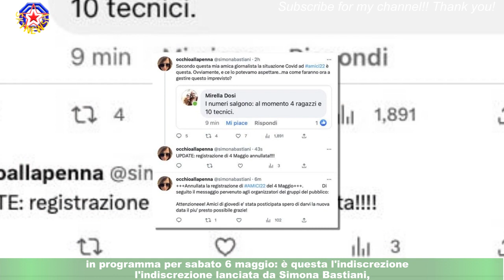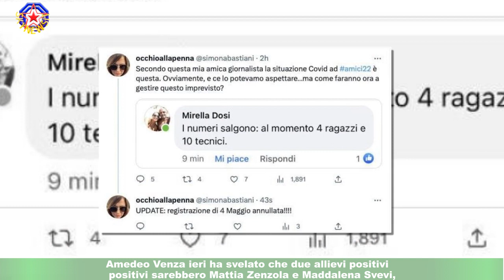Covid ad Amici 22: 'Annullata la registrazione Semifinale, i positivi ora sono 14'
I casi di Covid ad Amici 22 sarebbero in aumento e per questo motivo sarebbe stato deciso che giovedì 4 maggio 2023 non si registrerà la puntata della Semifinale,in programma per sabato 6 maggio: è questa l'indiscrezione lanciata da Simona Bastiani,giornalista e conduttrice di Talk2U, che con diversi tweet ha aggiornato gli appassionati del programma riguardo il caso che ha colpito il talent show a poche puntata dal suo termine.